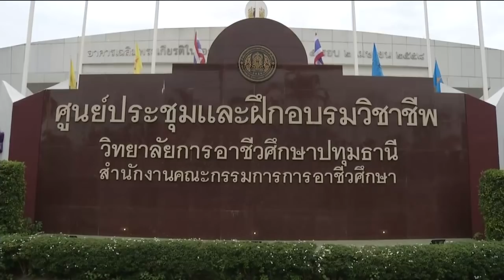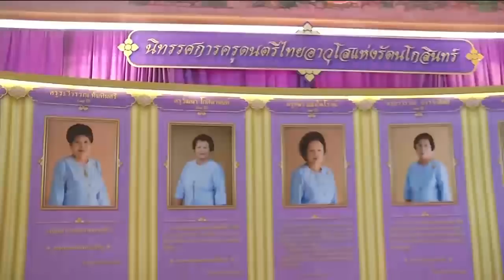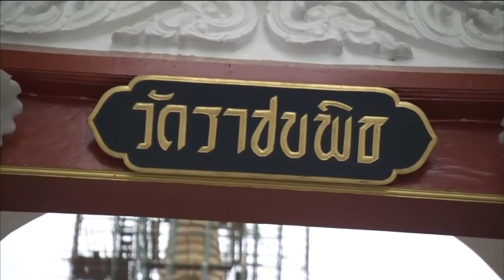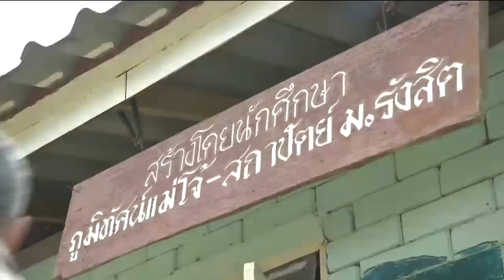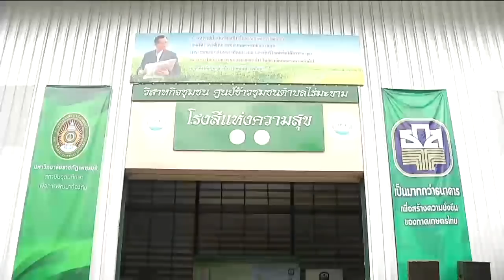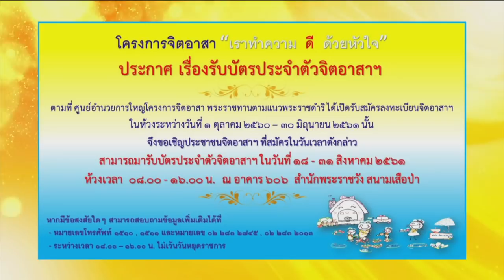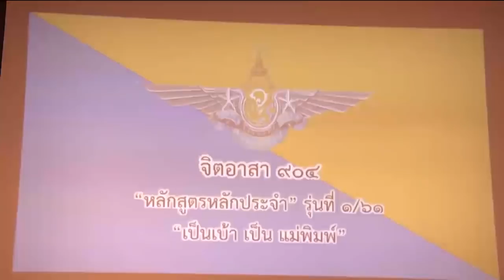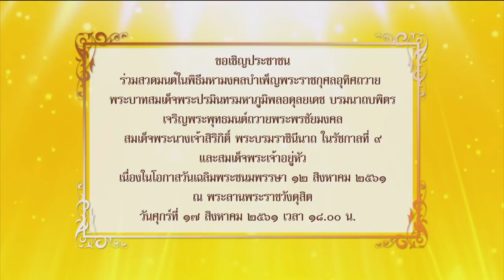ข่าวพระราชสำนัก 17 ส.ค. 61